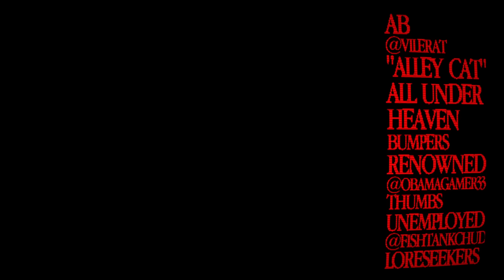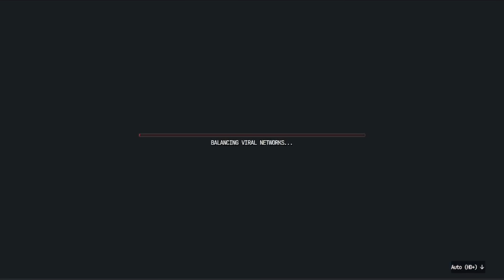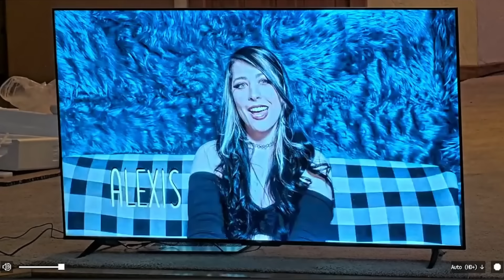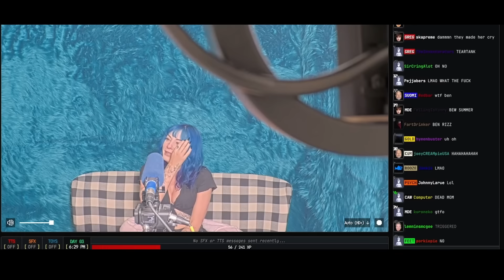Fishtank Digest Season 3 Day 3: MAMA I MADE IT (Recap)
Fishtank Live is a 24/7 live streamed reality show house where a dozen contestants battle in challenges & social games to become the winner of a 42 day social experiment.